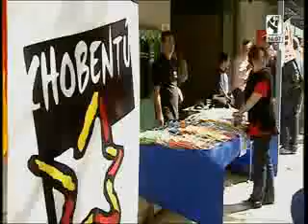CHA CELEBRA EL DIA DE LA MILITANCIA DE ZARAGOZA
CHA-Zaragoza ha organizado hoy la fiesta de la militancia del área metropolitana de Zaragoza. Más de 300 personas se han reunido en el parque de las fuentes de Utebo para celebrar este día de encuentro y reivindicación cuyos actos han sido organizados y protagonizados por la militancia.

La Presidenta de CHA, Nieves Ibeas, ha recordado que "el área metropolitana de Zaragoza tiene una gran falta de infraestructuras de transporte que conecte todos sus municipios. Lamentablemente ni el Gobierno de Aragón es capaz de reivindicar más inversiones ni el Gobierno estatal tiene a Aragón entre sus prioridades. Tanto la financiación prometida como el borrador de los Presupuestos Generales del Estado para 2010 auguran un futuro incierto para las infraestructuras de comunicación y lleno de promesas incumplidas" y ha añadido que "no se trata de un problema que afecte solo a Zaragoza, sino a todo Aragón"

La fiesta ha comenzado a las 12:00 horas con actuación de magia y, tras una breve intervención de la Presidenta de CHA y el Presidente de CHA-Zaragoza, Jorge Marqueta, se ha pasado a un tiempo de cucañas y juegos infantiles. A partir de las 14:30 horas se ha servido el rancho popular y después ha tenido lugar un teatro en aragonés y un café - teatro.